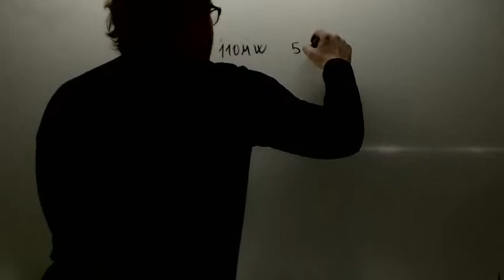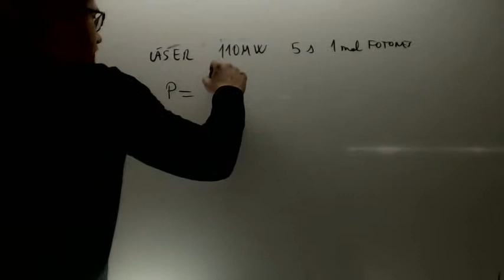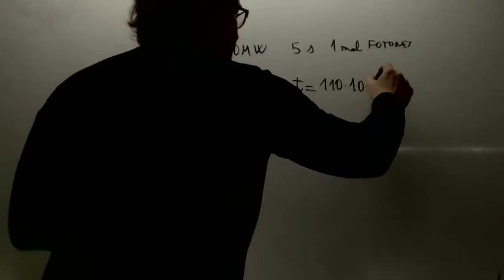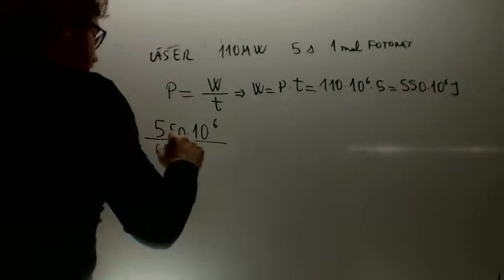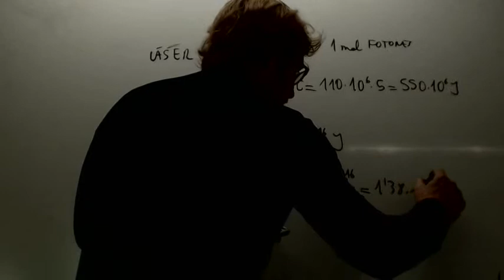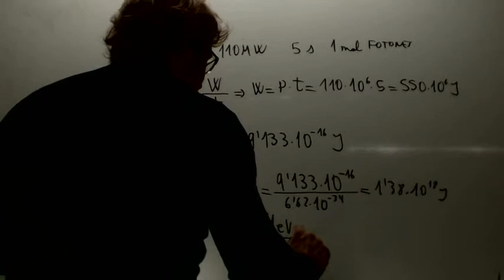Frecuencia de una onda dada su potencia Fisica y quimica 1º Bachillerato Academia Usero Estepona